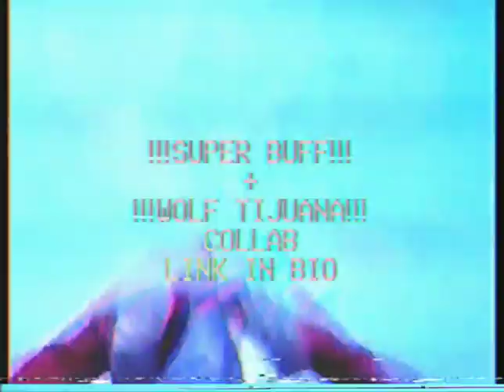SUPER BUFF + WOLF TIJUANA COLLAB PROMO